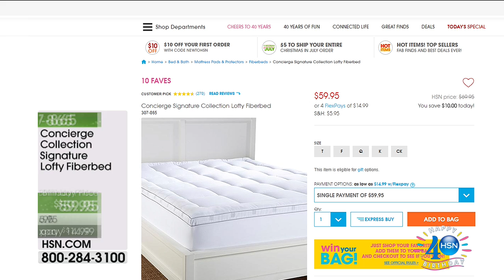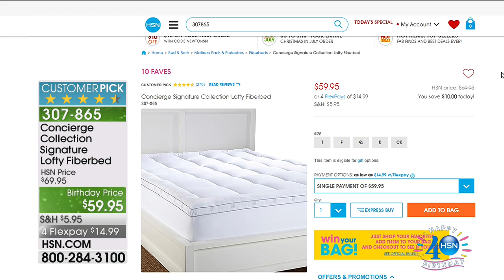HSN | Christmas in July featuring Soft & Cozy Gifts 07.18.2017 - 01 AM